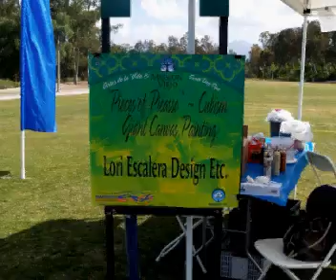Arts Alive 2009 Mission Viejo CA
Community painting project done in one day at Arts Alive (Artes de Vida) in Mission Viejo CA. The piece is called "Pieces of Picasso" and is part of the City's permanent collection hanging in the Norman Murray Center in Mission Viejo CA. Designed and led by Lori Escalera. Part of a themed based art day centered around the turn of the center arts (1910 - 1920's)